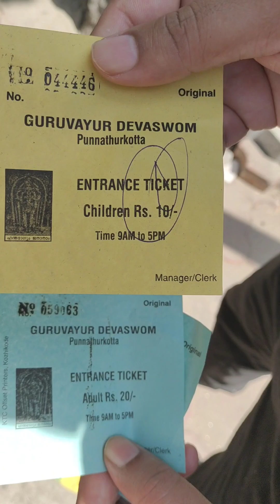Anakkotta Elephant Camp Guruvayur❤😃👍🏻